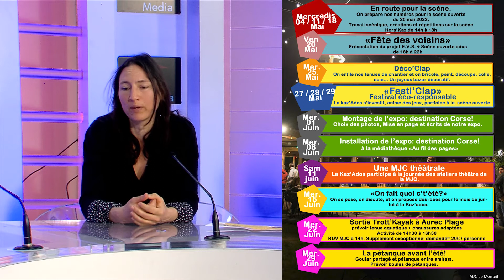Le Focus de LDV Media: Le FESTICLAP 2ème édition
Présenté par Lisa
avec Nicolas Durieux et Carole Rachinel